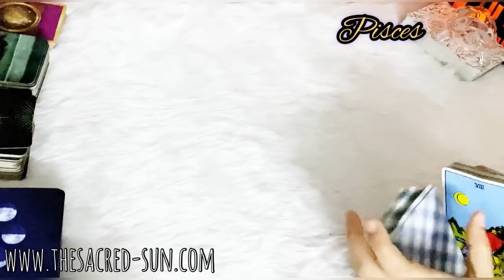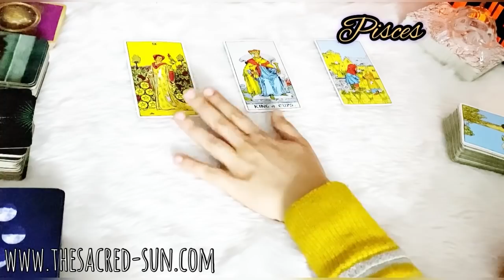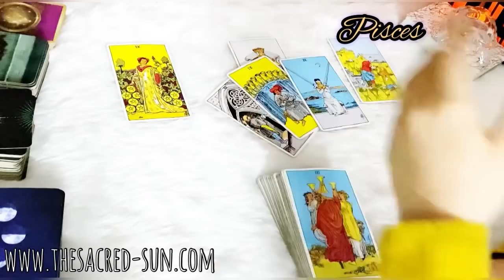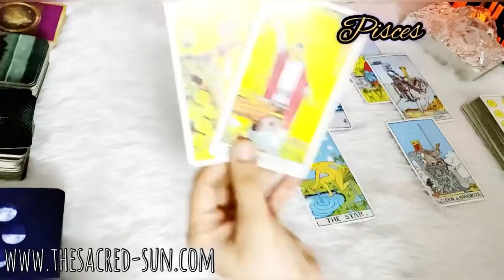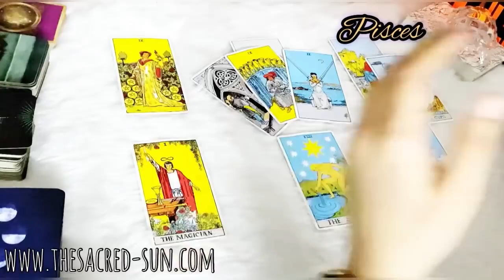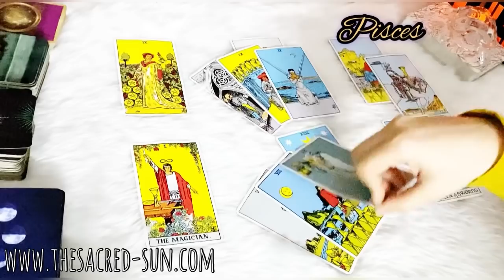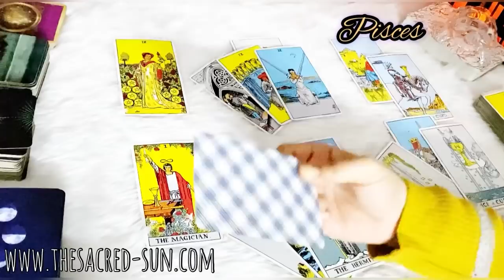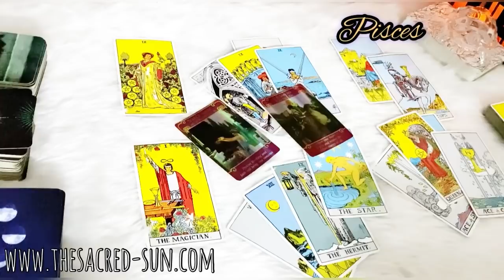Pisces ♓️ END OF A MAJOR CONFLICT 💌 AND NEW BEGINNING ~ can't stay away for long ❤️January 2022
Tarot card READING FOR water sign Pisces.